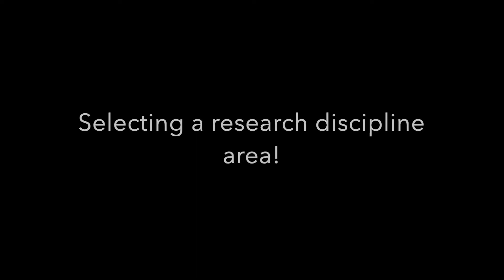How to choose Research Discipline area and find a select the best topic for you | E5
Hello Students/Young Researchers,

If you are about to pick your research topic for your UG|PG individual research project (dissertation or thesis) or you are a graduate who are thinking of applying for a PhD, consider the following tips and advices before you make up your mind for a discipline and project.

Take some action as early as possible and follow up these steps:
-Choose at topic area that you really enjoy
-Choose wisely your UG|PG project
-Discuss the project idea with your tutors and professional mentors
-Talk to people and understand how they were led to what they are doing
-Seek for the skills you best develop throughout a PhD
-Study the Research Exercise Framework
-Search for key papers from leading research groups
-Search the funding bodies and their funding priorities

MY VIDEO RECORDING GEAR (UK links):
- Camera - Nikon Z5
- Shotgun Mic - RODE
- External Mic - 2022 Professional Grade 3.5mm Lavalier Lapel Microphone
- Lighting - Ring Light with Tripod Stand
- Memory Disk - SanDisk Extreme PRO 128GB